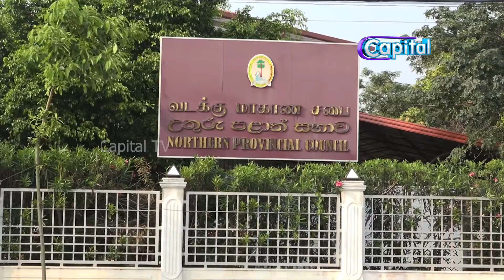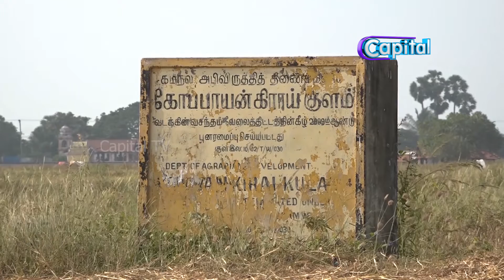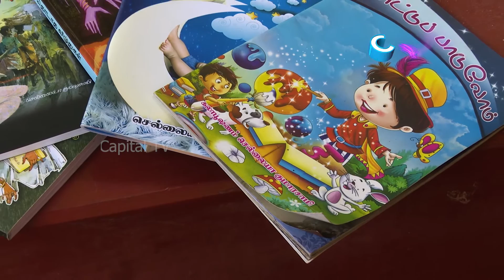யாழ்ப்பாணத்தில் உணவுக்களஞ்சியமா நாவங்குழி? Navatkuli | Oor Pesum Kathaikal #22 | CapitalTV